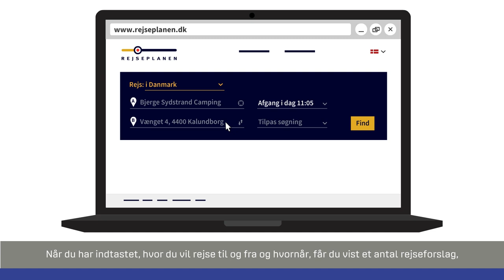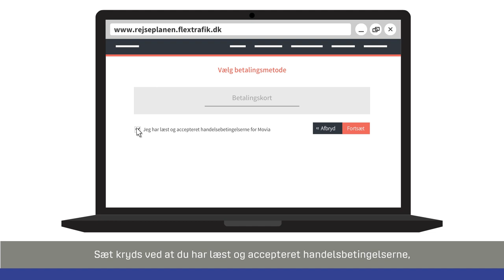DOT plustur – Sådan bestiller du en plustur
I denne video bliver du guidet til, hvordan du på rejseplanen.dk søger og bestiller en rejse med plustur.